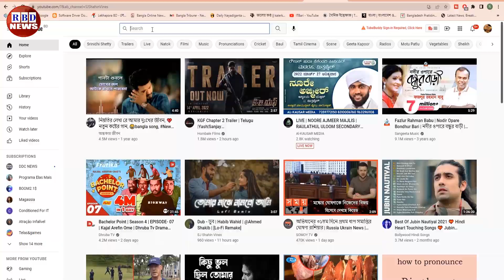আন্তর্জাতিক সংবাদ | Today 01 March 2023 | antorjatik sambad | বিশ্ব সংবাদ | BBC Bangla | RBD News